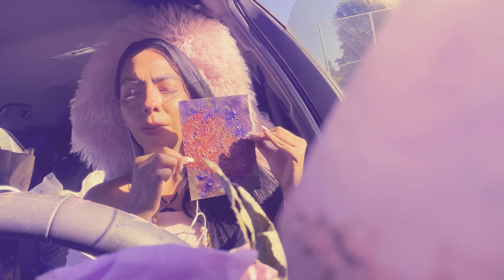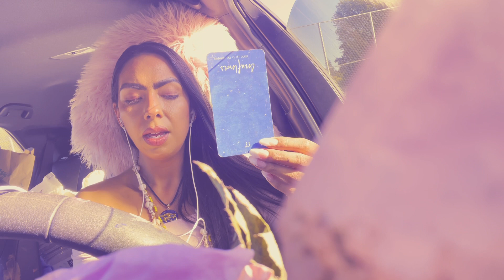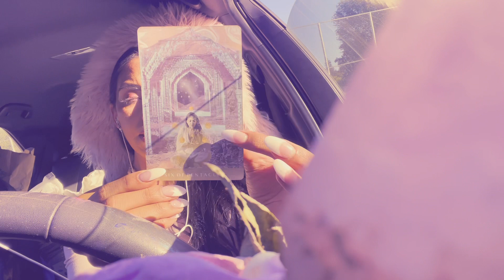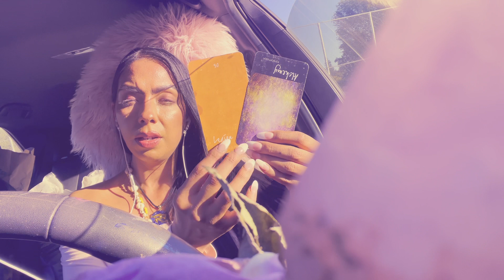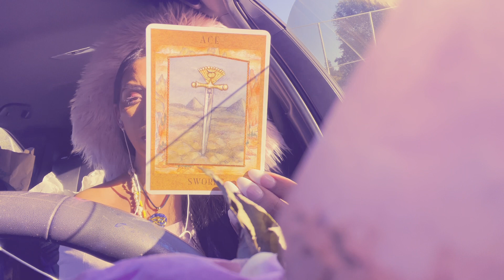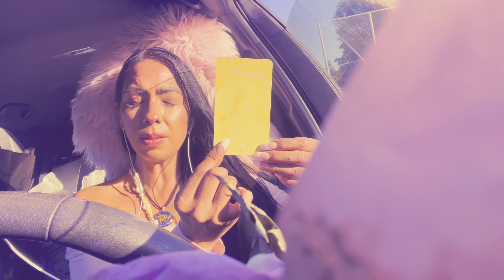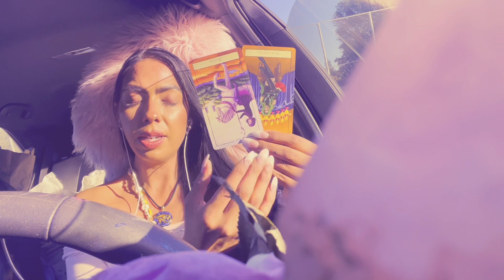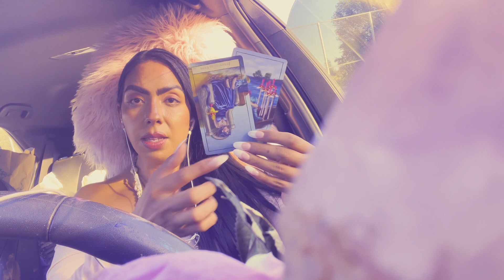Messages From Them! What are their TRUE Feelings? What’s happening next? PICK A CARD Tarot